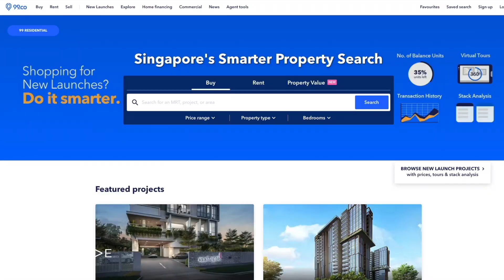Singapore's Hot Housing Market (Aug 2022)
Private housing rentals in Singapore surged to unprecedented levels, with rates increasing by 11.2% in the first half of 2022. Expats and locals alike felt the pinch, as demand continued to outpace supply due to pandemic-related construction delays and the reopening of borders.